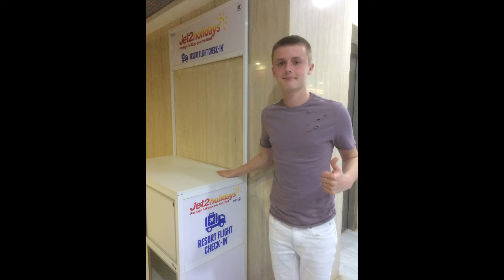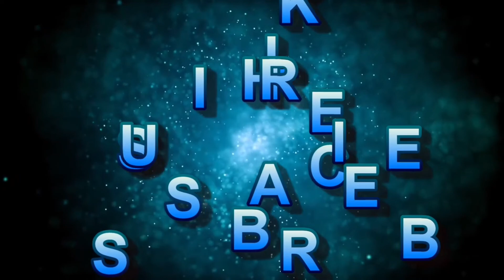Flashback Friday! Ep13. Holiday in Tenerife South - April 2017